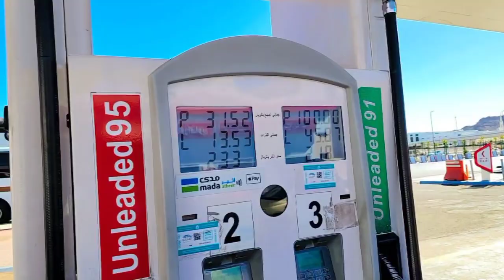Historical Khaybar Fort🏰| Conquered by Sahaba [RA]⚔️| Qila e Khaybar | History & Details hazrat ali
Historical Khaybar Fort🏰| Conquered by Sahaba [RA] ⚔️| Qila e Khaybar | History & Details

Welcome to the @officialirfan04 Channel Urdu hindi

Dilchasp Islami Topics aur Islamic Celebrities Kay Hawalay Say Dekhiye@officialirfan04 Channel Ki Khubsurat aur Maloomati Short Video

Must watch super hit short video

Get more videos and share with your friend

hazrat ali
battle of khaybar
battle of khaibar
imam ali
islamic
Khyber fort is closed today
ابھی خیبر کا قلعہ بند ہے وہ جانا مانا ہے۔
travel documentaries
hazrat ali khaibar jung
islamic movies in urdu
Khaibar ka qila
khyber ka darwaza status
hazrat ali ibn abi talib as our waqia e khyber
marhab kitna taqatwar tha
qila e khyber
madina madina
5 riyal shop in madinah address